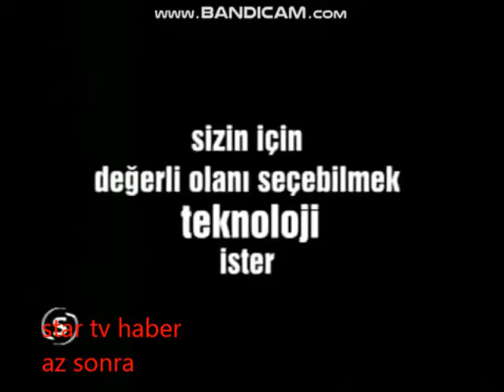Star TV - Reklam Kuşağı (24 Aralık 2009 / 2-2 / Montajlı)